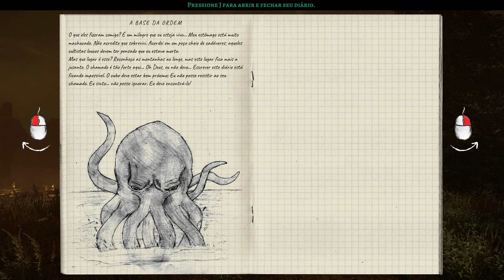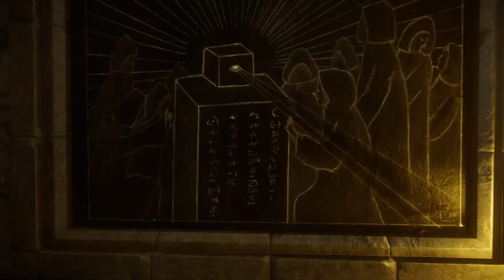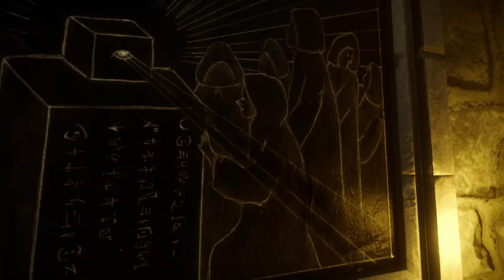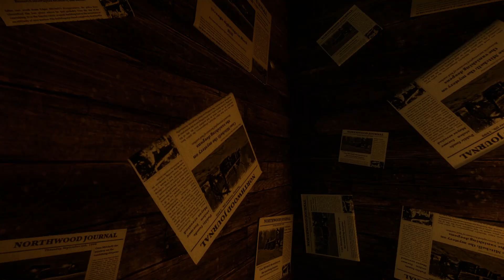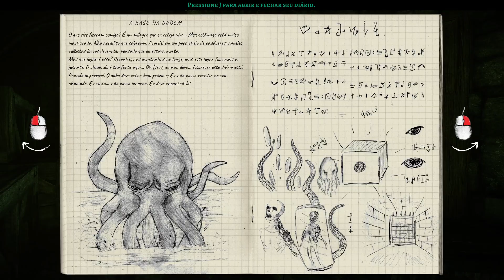THE ALIEN CUBE - Parte 4 (FINAL) - Português BR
E enfim chegamos ao final desta intrigante história!